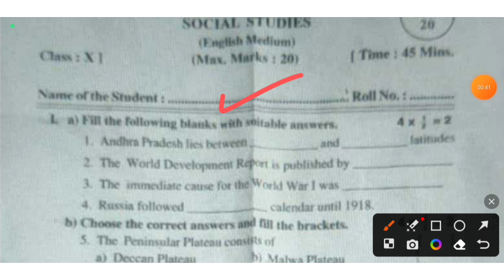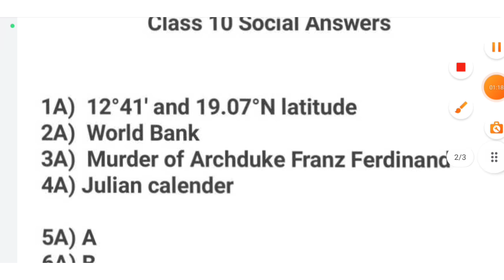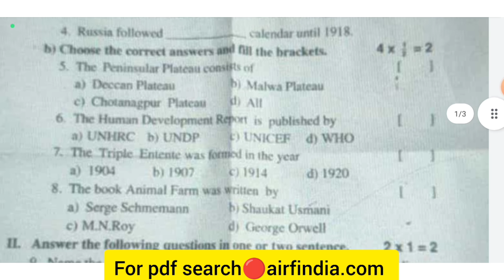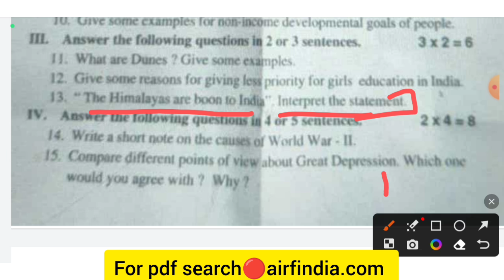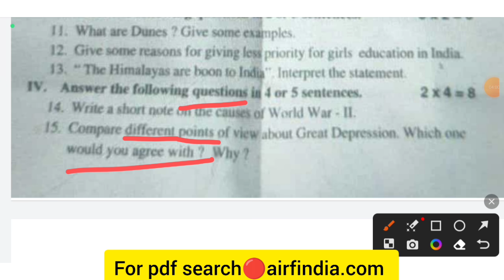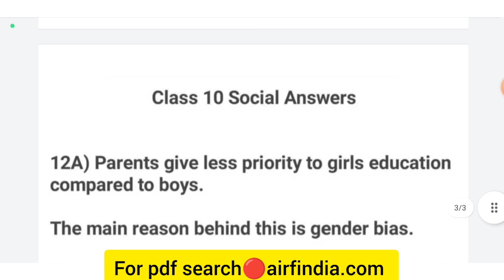💯ap fa 1 class 10th social studies question paper|🔥ap fa1 2023 class 10th social studies answer key